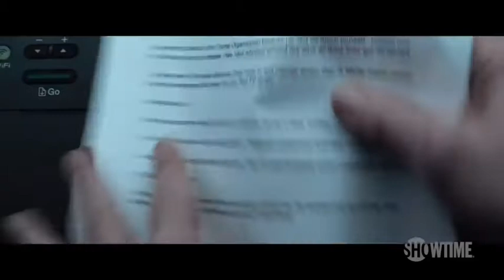THE COMEY RULE (SHOWTIME) - OFFICIAL TRAILER